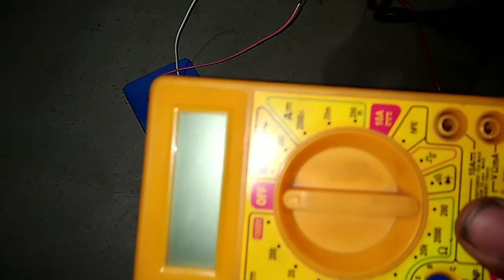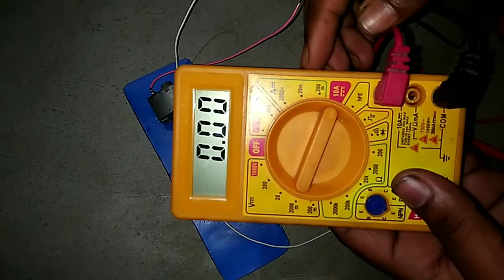How to make generator using dc motor very easily generator kaise banaye ghar pe bilkul asani se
hi guys in this video I will show you how to make a dc generator using two dc motor
we need make to this project
1. A dc generator motor
2.high speed dc motor
3.some wire
hi guys  ees video may hum sikhne bale hai kaise hum ek generator bana sakte hai apne hi ghar me bahati asan tarikase .